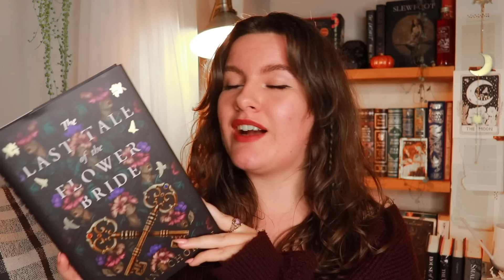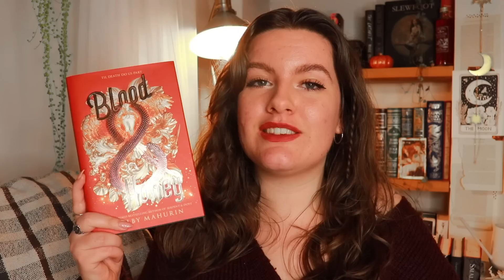all the books I read in february 📚 February Reading Wrap Up 2023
another month, another 7 book reviews! Covering all the books I read in February 📚

BOOKS MENTIONED: *

COME WITH ME TO CROATIA!

I'm hosting a week-long group trip to Croatia in September 2023!
Join me and fellow book lovers adventuring around the film set of Kings Landing (Game of Thrones), seeing incredible ancient cities and more! All details here:

- Ashleigh 🖤